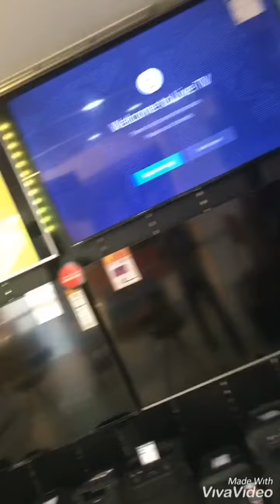Hi kannur sameer